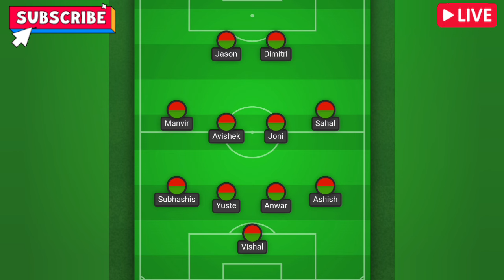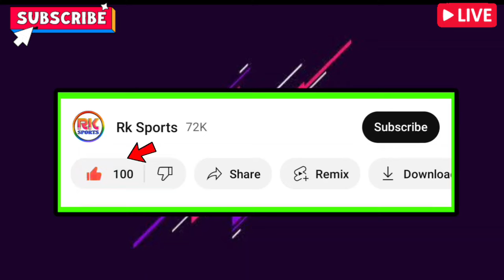MBSG vs OFC ম্যাচ আজকের ফাইনাল Playing 11🔥 MBSG Starting XI🤯 হুগোর TF দেবে BFC| Luna Degado নতুন দল